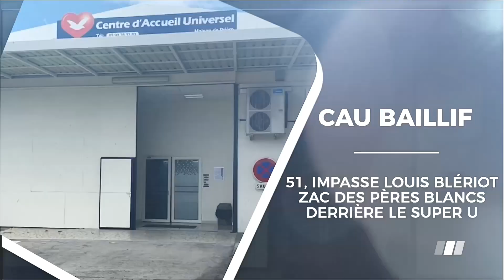Émission Foi en Action - Mercredi 04 Mai